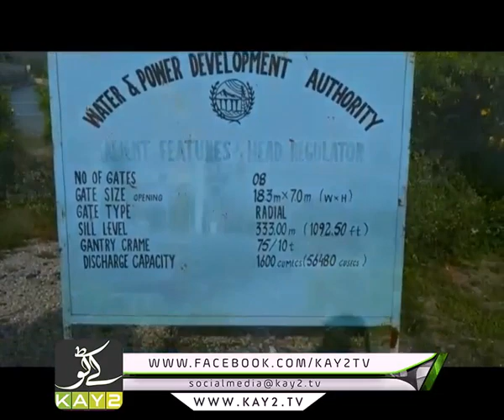Kay2 Khabarnama Hazara | 02 09 2019 | Kay2 TV